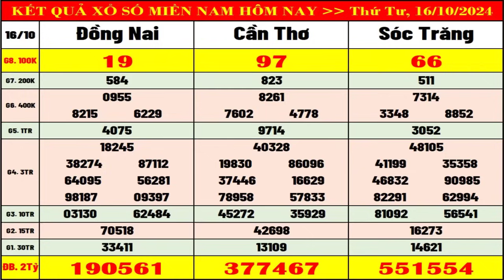Kết quả xổ số Miền Nam hôm nay ngày 16/10/2024 (xs Đồng Nai, xs Cần Thơ, xs Sóc Trăng)